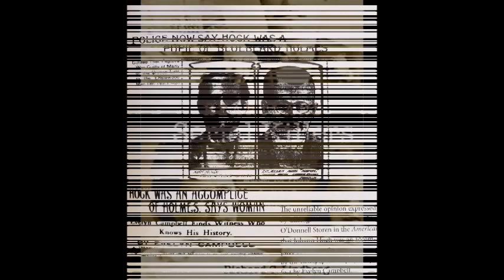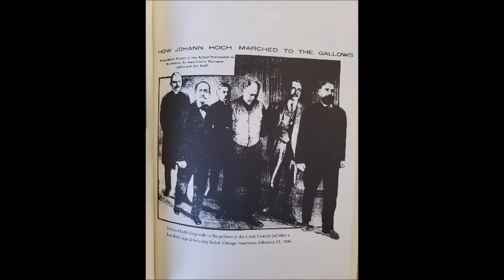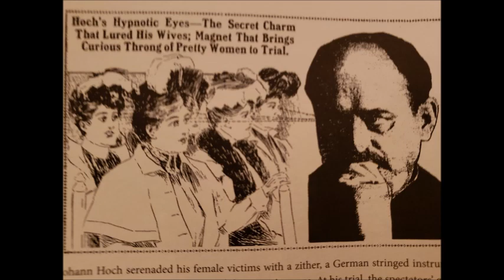Heartland Serial Killers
Bob Dio narrates this chilling non fiction audiobook that reads like a fictional murder mystery.  Written by Richard C. Lindberg , "Heartland Serial Killers" is a masterful piece of true-crime storytelling of two serial killers, Johann Hoch and Belle Gunness and their murder for profit in  Gaslight Era Chicago.